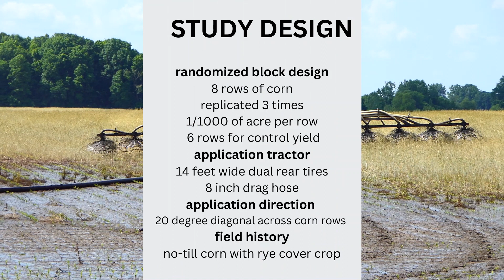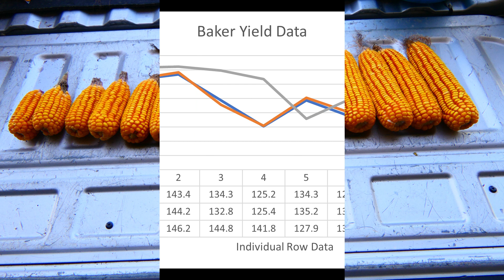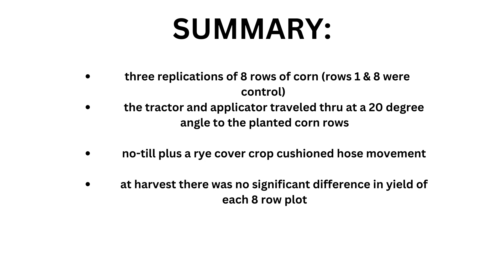Liquid Swine Manure Applied to No-Till corn with Rye Cover Crop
Evaluating the damage to a growing no-till corn crop with rye cover crop from the application of liquid swine manure with umbilical hose system.